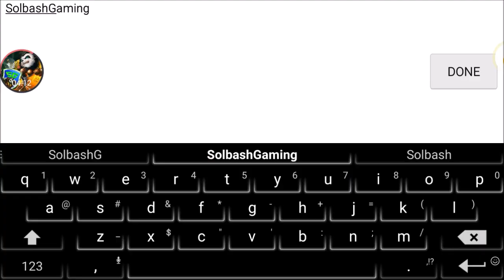Firestorm Update │New server + Creating guild